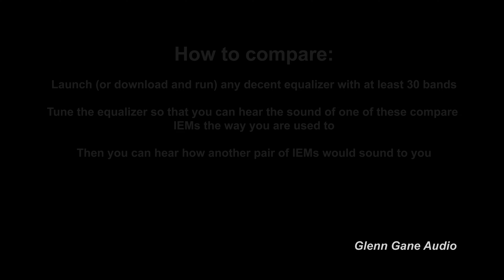Simgot EA500LM vs Simgot EM6L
Sound demo -  IEM comparison Simgot EA500LM vs Simgot EM6L

0:00 Intro + Rap Beat: Boom Bap
0:57 Upbeat Dance Funk: Ritmo
2:01 Electronic dance: Deep
3:14 Electronic + vocal: Howling
4:37 Acoustic + vocal: Dream A Dream
5:30 Jazz: Good Vibrations
6:35 Jazz: Trading Samba
8:08 Ethno: Middle Eastern
10:11 Indie Rock: Crashing Cars